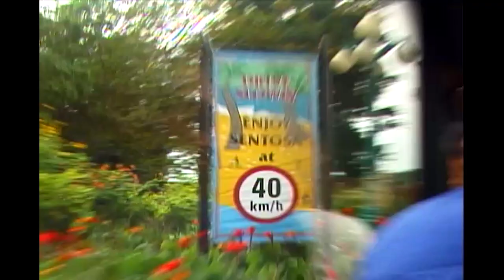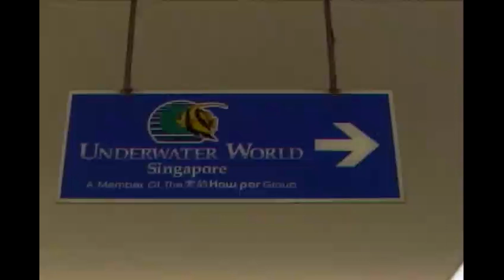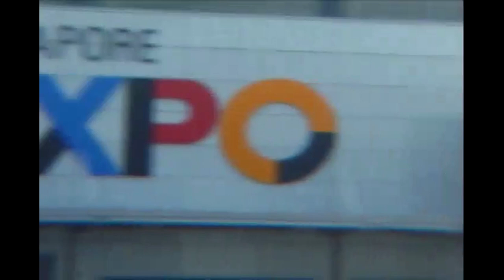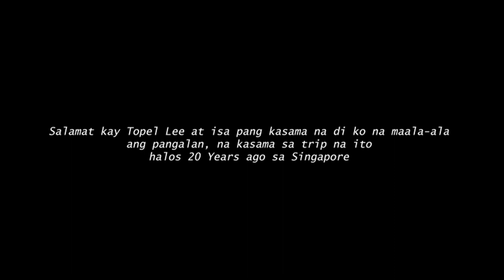Tito Vlogging 20 Years Ago ( The Tito with The Mini DV Tape Camera)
The Tito with The  Mini DV Tape Camera

(Tito Vlogging 20 Years Ago)

(Notes from the archive: Video Recordings 2003)